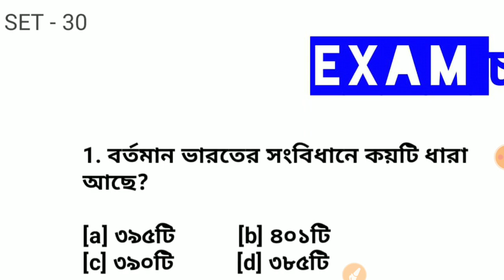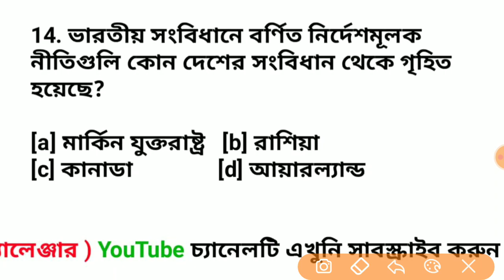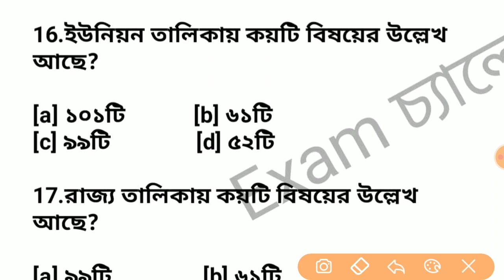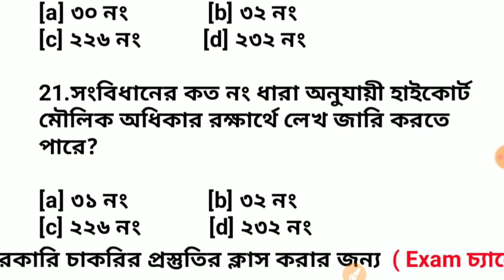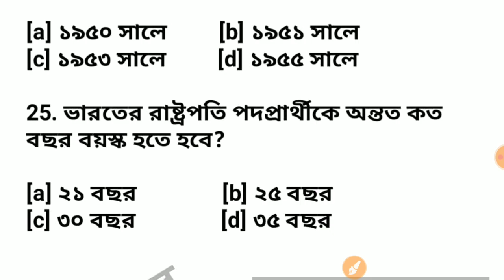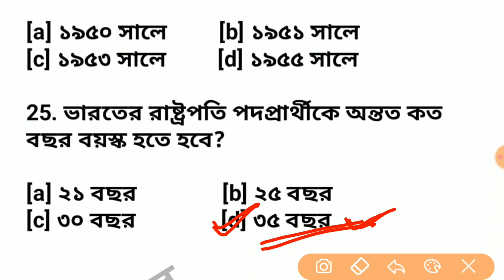WBP 2020 GK | Abgari police general awareness | wbp new vacancy 2020 | Part 30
wbp new vacancy 2020, abgari police general awareness

                        -: ক্লাস রুটিন :-

[ সোমবার থেকে শনিবার ]

সকাল 9am :- G.K মক টেস্ট  [ WBP Constable , Abgari Constable & সব রকম সরকারি চাকরির জন্য ]

সন্ধ্যা 6pm :- General Science    [Railway Group-D]

রাত 9pm :- English
                  -: সমস্ত ক্লাসের প্লেলিস্ট :-

                    -: অনলাইন মকটেস্ট :-

                        -: Paid - PDF :-